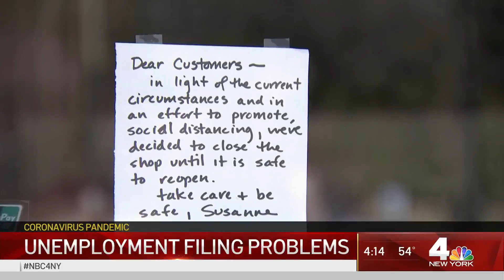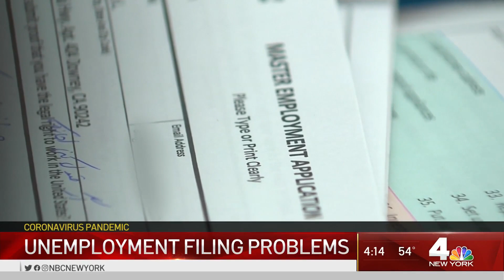NY to Launch New Unemployment Site | NBC New York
Due to the rise of unemployment in New York caused by COVID-19, Governor Andrew Cuomo says he plans to reboot the NY Unemployment site.  Chris Glorioso reports.